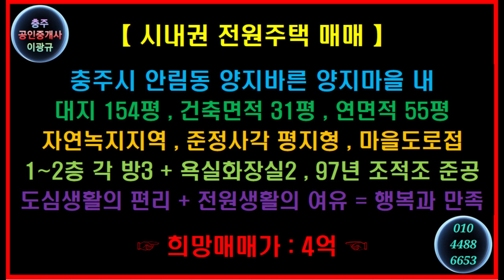🌏 1분부동산 🎯 시내전원주택 🔊 도심 속 전원 스타일을 갖춘 2층전원주택의 매매 🔔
※ 도심 속 전원 스타일을 갖춘 2층전원주택의 매매입니다.
▶ 충주시 안림동 도심에서 주행 5분거리에 위치하구요.
▶ 전원주택단지 내 소방도로에 접한 자연녹지지역이네요.
▶ 대지 154평, 건축면적 31평, 연면적 55평, 97년 조적조 준공.
▶ 1층 29평, 2층 26평, 둘 다 방 3개 욕실화장실 2개 구조이구요.
▶ 현재 1층은 주인이 거주중이고 2층은 월세임대중이네요.
☞ 소유주가 원하는 희망매매가를 4억 5,000만원에서 4억으로 다운 조정합니다.

⭕ Since 05.01.05

🔸️ Real Estate Channel : Sales and lease information regarding all real estate

🔊 힐링채널 : 투어 + 아트 + 뮤직
🔸️ Healing Channel : Tour + Art + Music

🔊 라이프채널 : 에세이 + 인터뷰 + 코멘트